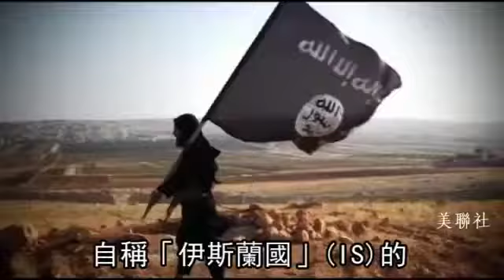130美軍援伊 教廷罕見支持--蘋果日報 20140814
【李寧怡╱綜合外電報導】伊斯蘭遜尼派激進組織「伊斯蘭國」（IS）在伊拉克攻城掠地並殘殺異教徒，國際間無法坐視。美國前天增派130名軍事顧問協助伊北庫德族自治區對抗IS；法國昨也宣布向庫德族自治區提供武器；就連向來倡議和平解決爭端的教廷也表態支持美軍空襲IS。但IS坐擁豐富資源，昨在敘利亞又佔領要塞，進逼反抗軍大本營阿勒坡。